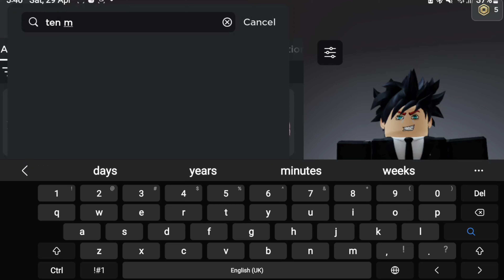FREE ROBUX ADDS BE LIKE | ROBLOX | MUST WATCH | NOT REAL